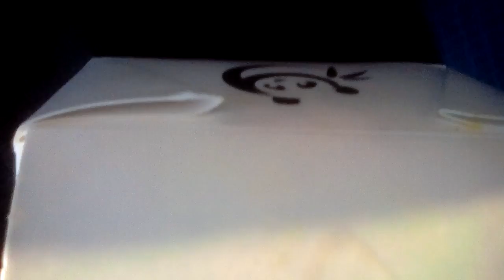Eating Chinese food in the car